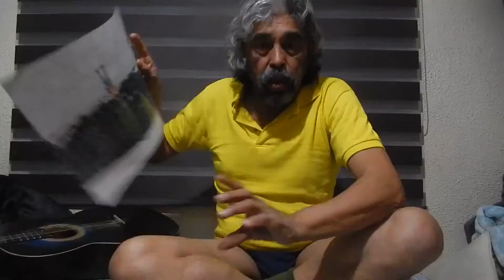UNIDAD SANTA FE DSCN4894[1].MOV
YA 8 49 PM DEL DOMINGO 2 2 2020